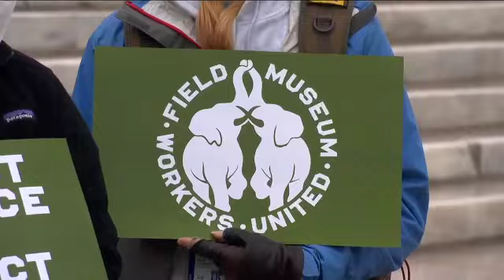Majority! Field Museum Workers ask for union recognition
Media coverage of Field Museum Workers United news conference, Nov. 15, 2022.